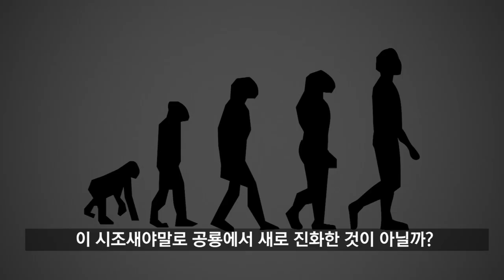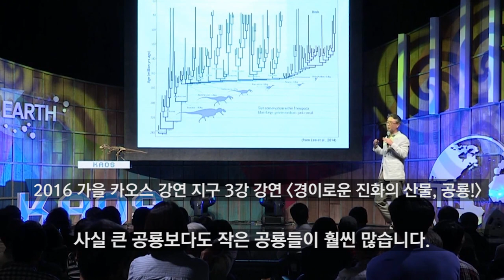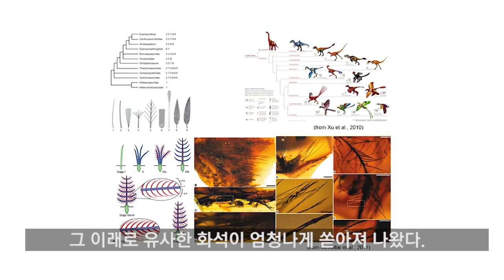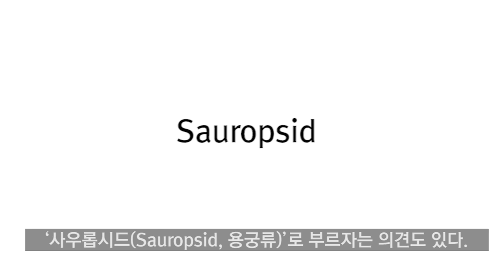[카오스 술술과학] 공룡 왈 “나 완전히 새 됐어!?”